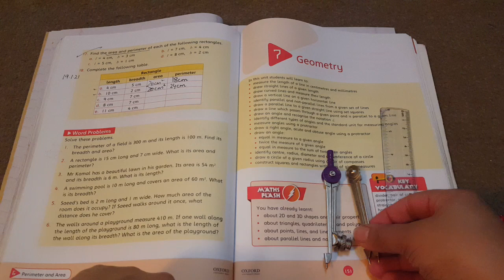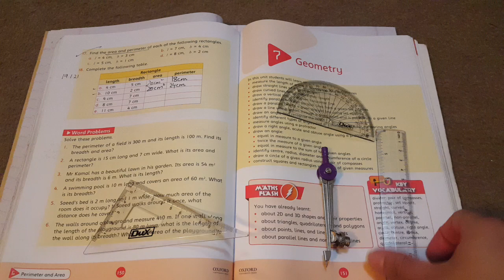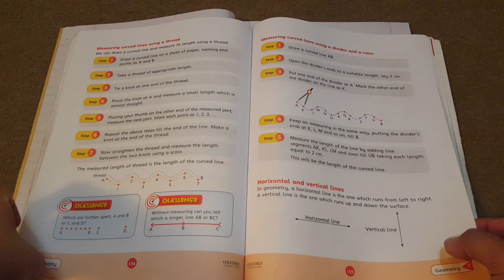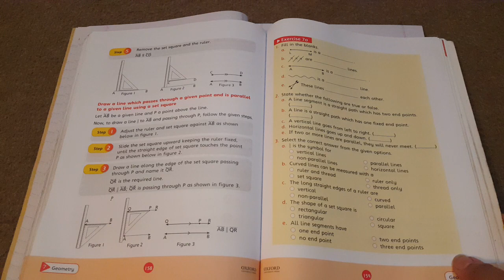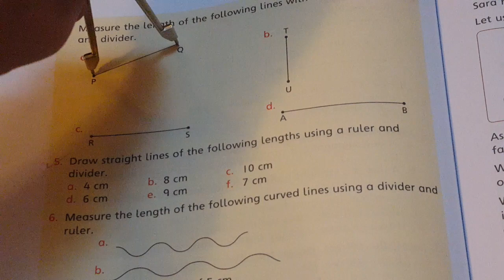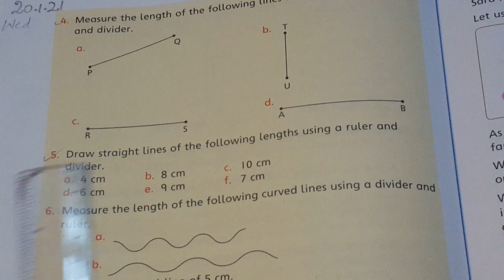Unit 7 Geometry exercise 7a (Q4,5) Wednesday 20.1.21 Grade4